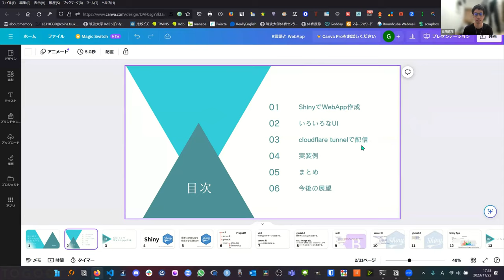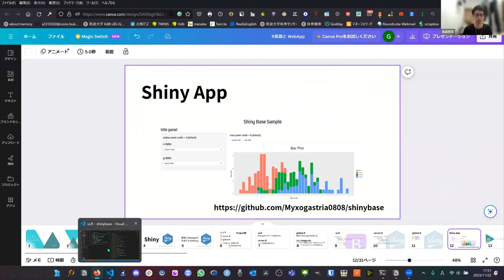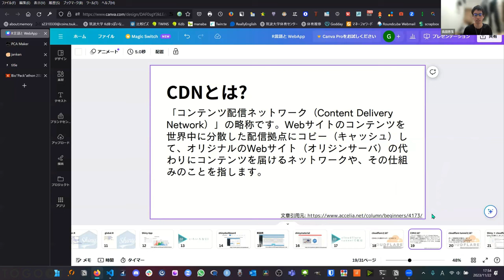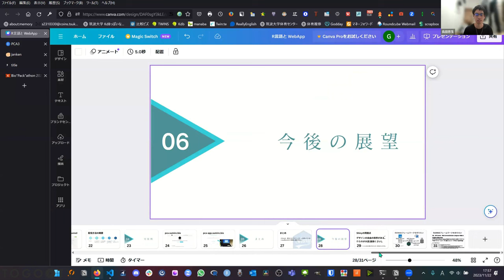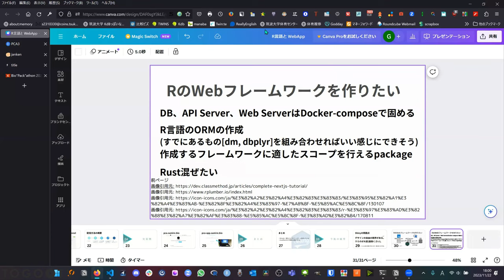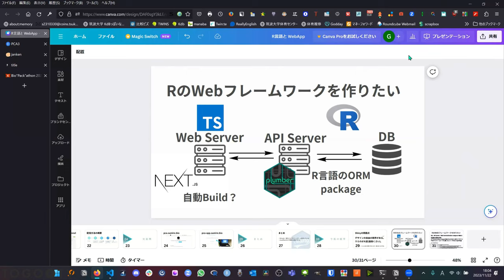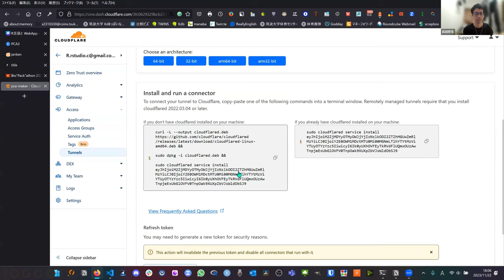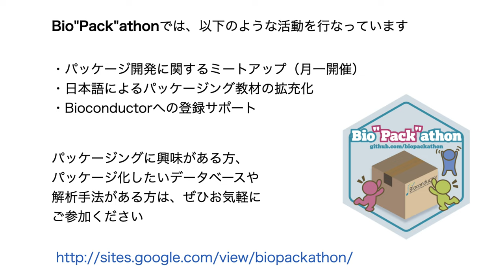R言語でWebAppを作成する @ Bio”Pack”athon2023#11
2023年11月22日に開催されたBio"Pack"athon 2023 11から、長田 悠生 氏による「R言語でWebAppを作成する」をお送りします。本講演では、R言語でWebアプリを開発するためのパッケージであるShinyと、開発したWebアプリをユーザーの自宅PC上から公開できるサービスであるCloudflare Tunnelを組み合わせた利用事例について紹介しています。

00:00 1. R言語でWebAppを作成する
00:23 2. 目次
00:55 3. ShinyでWebApp作成
05:10 4. いろいろなUI
06:21 5. cloudflare tunnelで配信
08:04 6. 実装例
08:55 7. まとめ
09:30 8. 今後の展望
12:07 9. 質問タイム
16:4810. cloudflare tunnelの実演
18:33 11. 質問タイム